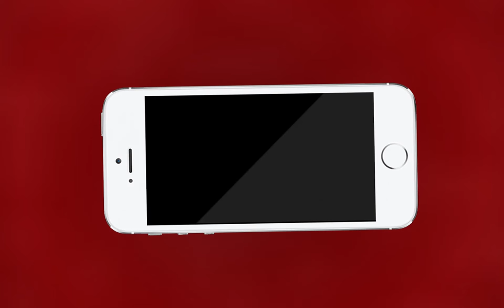AJMER NEWS | स्वर्गीय राजेश पायलट की पुण्यतिथि कार्यक्रम | MTTV INDIA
स्वर्गीय राजेश पायलट की पुण्यतिथि कार्यक्रम

डिप्टी सीएम सचिन पायलट ने कहा

अधूरे काम होंगे पूरे, राजेश पायलट थे सबके चहेते,

अजमेर में कांग्रेस कार्यकर्ताओं ने पुष्प विसर्जित कर किया याद